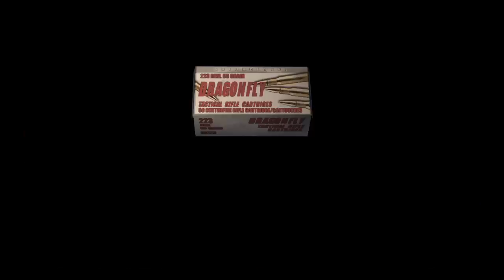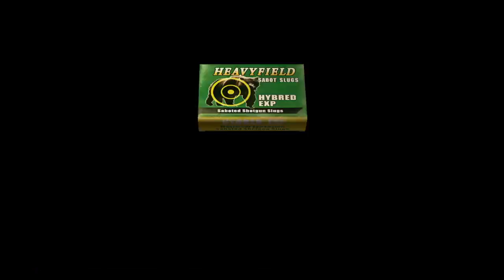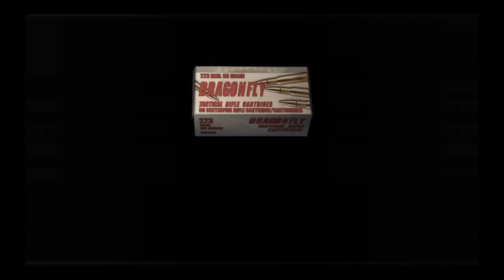resident evil 4 Part 9